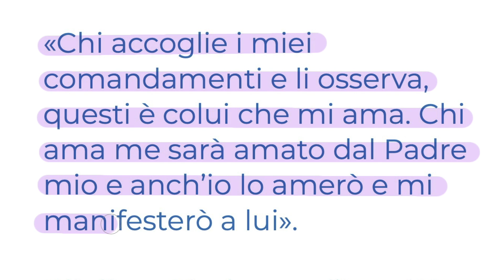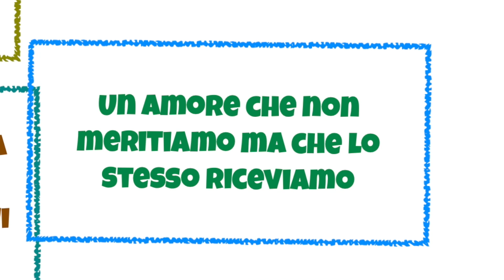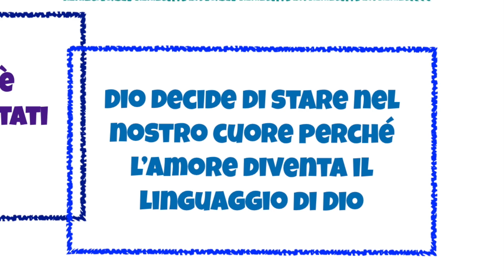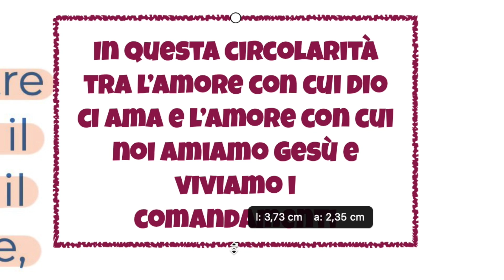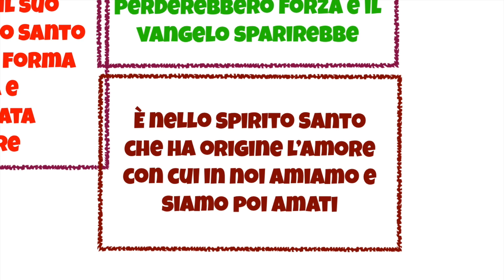"Chi mi ama, osserva la mia parola" (Gv 14,21-26) LUNEDÌ 8 MAGGIO Vangelo del Giorno